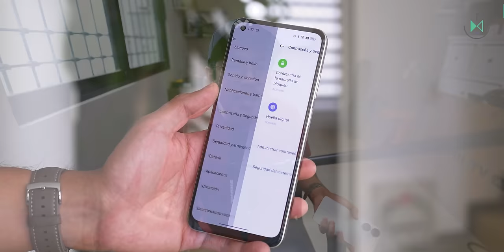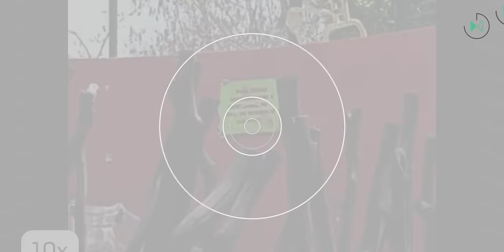NO COMPRES el REALME C55 sin ver este video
🛒 Amazon (No Oficial)

Disfruta de más contenido:
🎥 El recuento